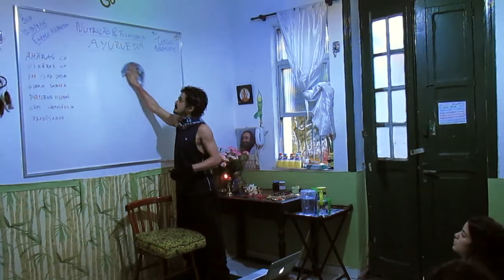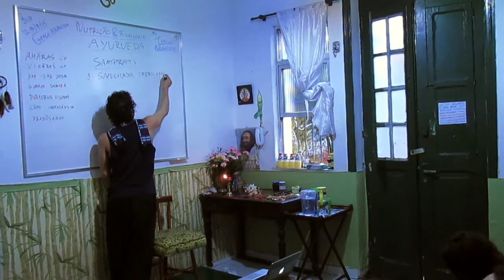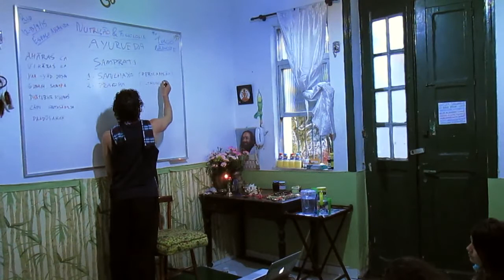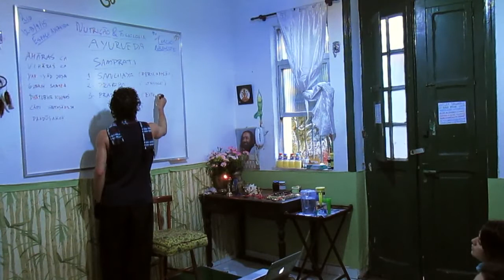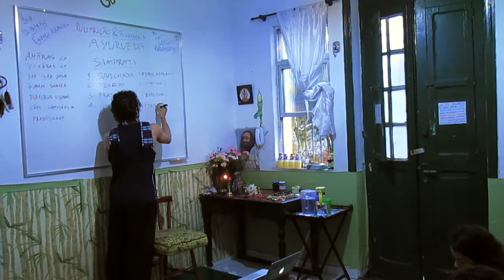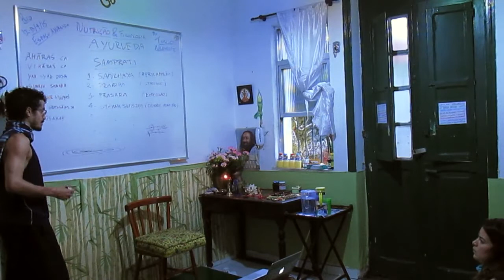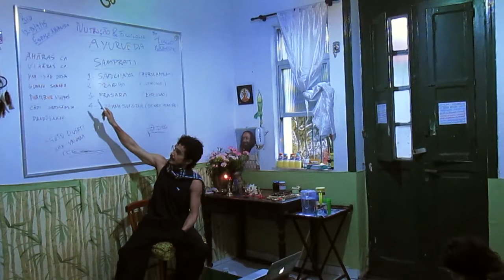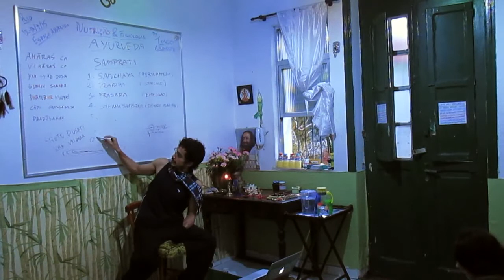ANF 15) sessão de perguntas & os 3º e 4º estagio de samprapti